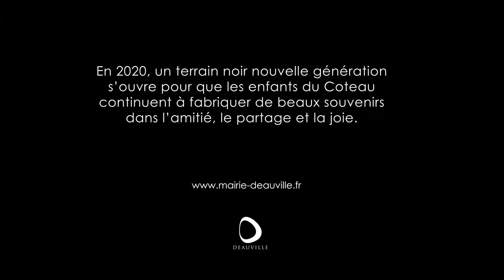Souvenirs du terrain noir #3